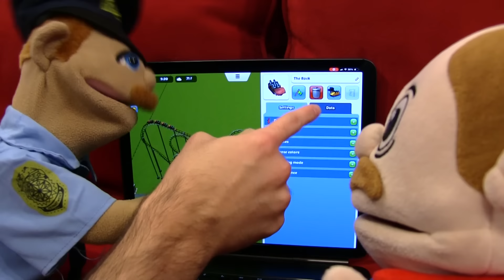SML Movie: Jeffy's Scream!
Marvin needs Jeffy to scream!